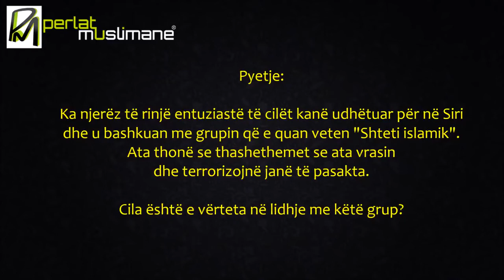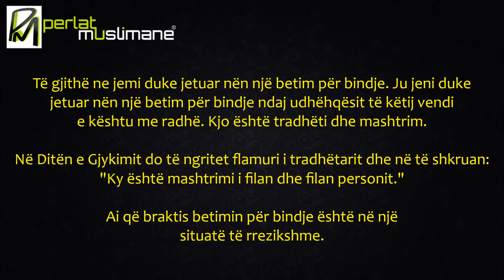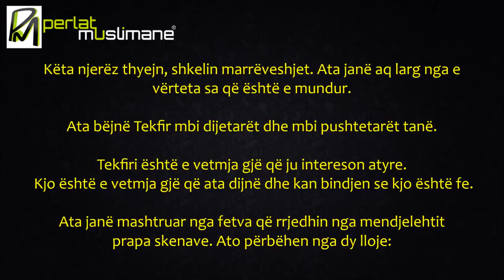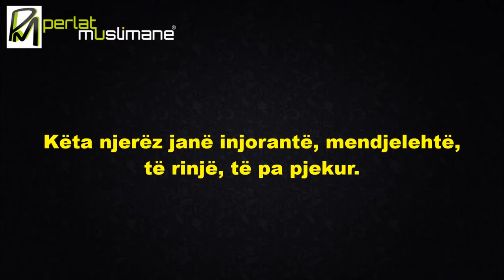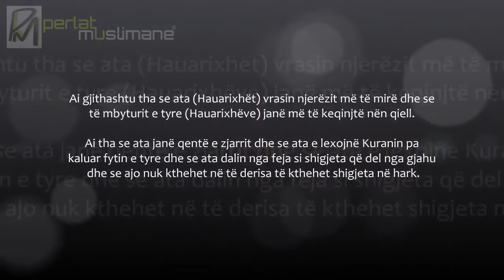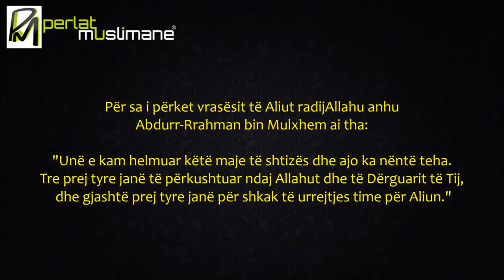E vërteta rreth ISIS dhe en Nusrah´s - Suhejmi